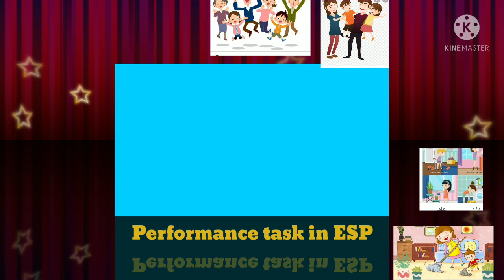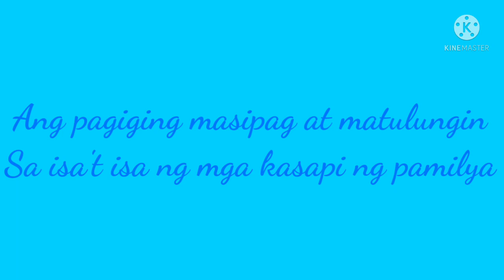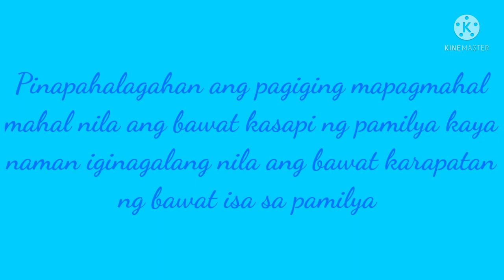31 March 2022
pagpapahalaga sa pamilya